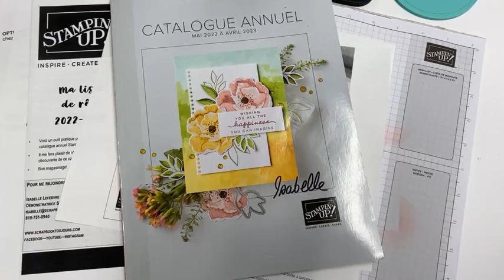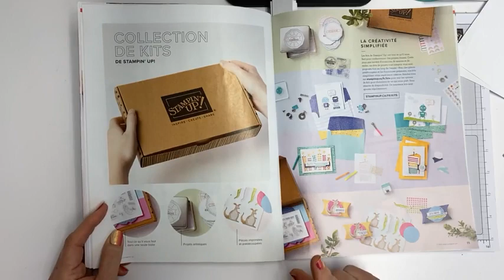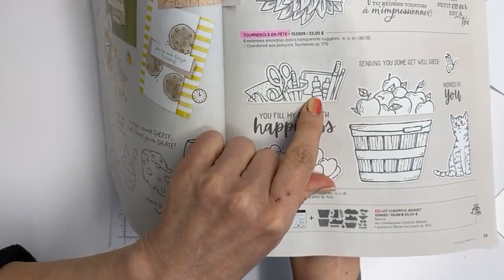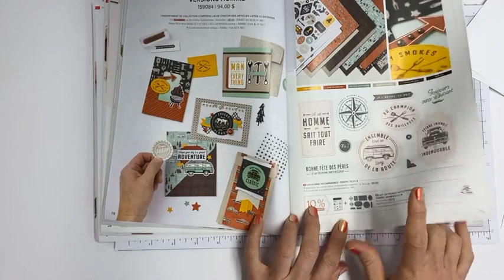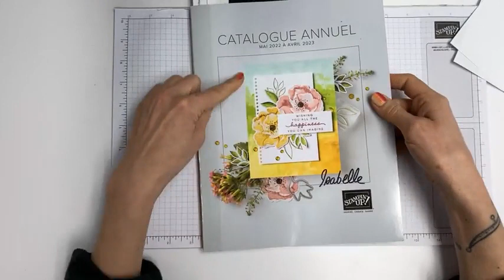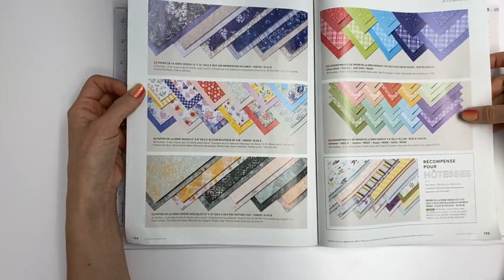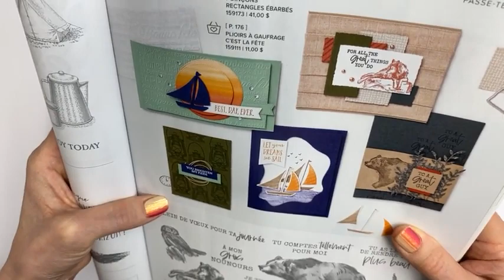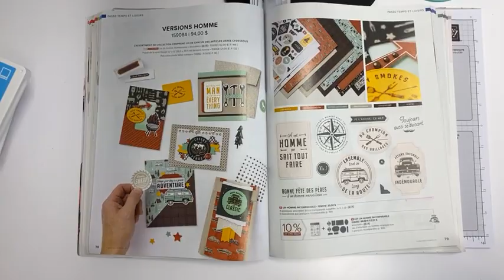Viens découvrir mes coups de coeur du catalogue Stampin'Up! 2022-2023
Je fais le tour du nouveau catalogue en te montrant mes coups de coeur. Si tu veux plus de détails viens sur mon blogue